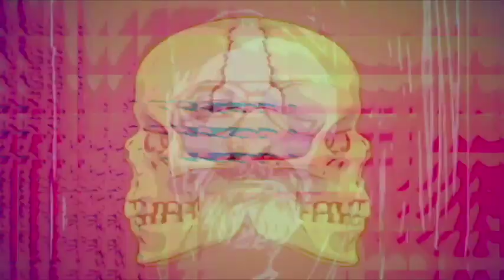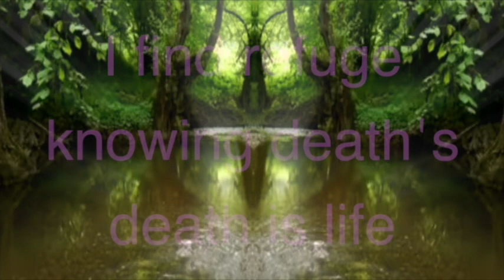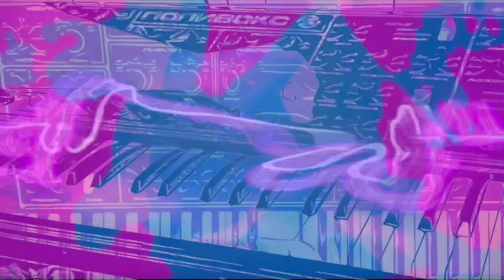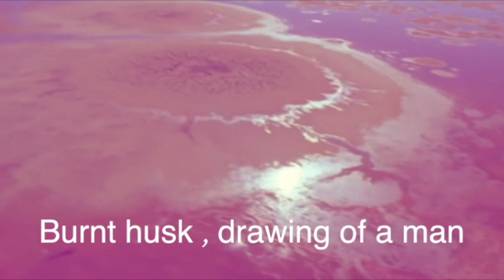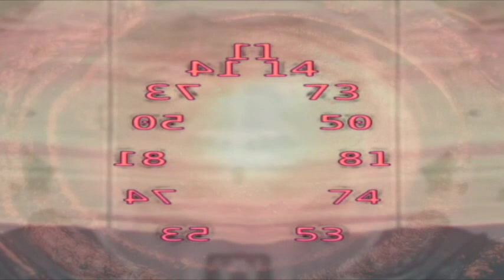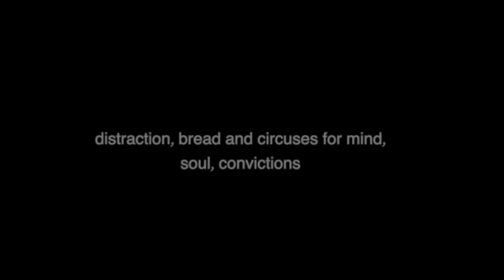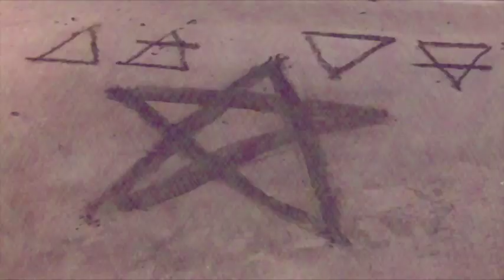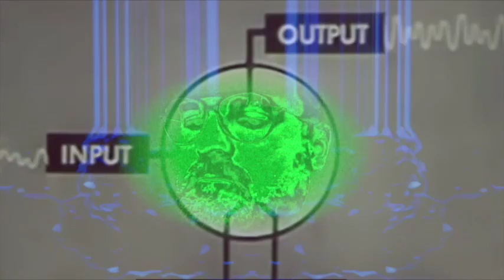Ex Ox - Nervous Complaint (Visual Album)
00:00 1. Nervous complaint
00:57 2. It's your fault the world is ending
04:44 3. Moderate reasonable alienation
14:24 4. Dans l'obscurité avec les loups
21:03 5. Telomere crisis
26:57 6. Burnt husk, drawing of a man
33:03 7. Doomed glass inverse
41:49 8. Spraying hubris (with flesh guns) into the void

Buy Nervous Complaint on Bandcamp.  Stream wherever you get your music.